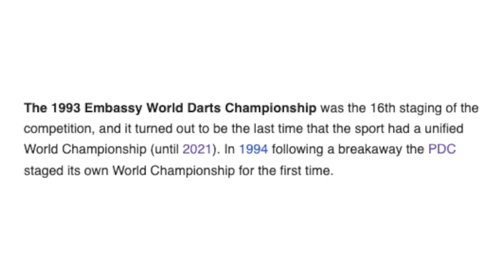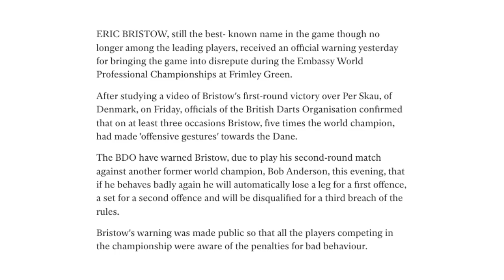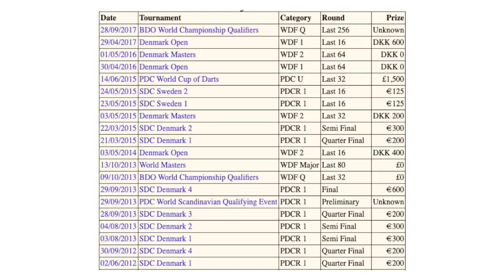Eric Bristow Darts HEADBUTT Incident